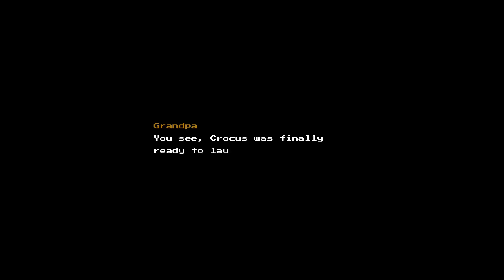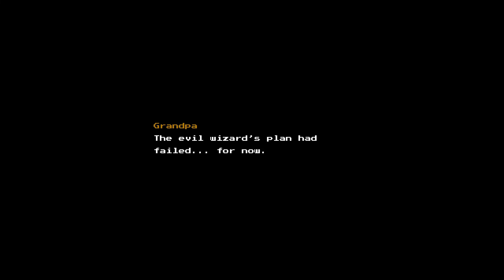Spirit of the Monks and the King's Awakening | Let's Play Blind | Blossom Tales | 100 % | #24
We get a hold on the last ingredient. But is it too late?